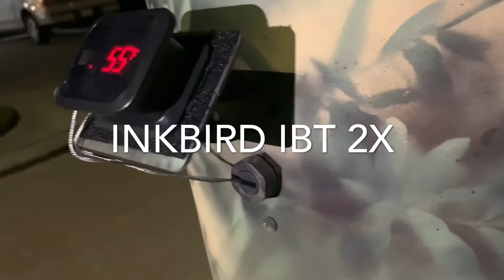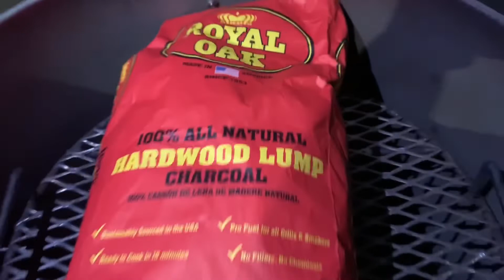Camouflaged Ugly Drum Smoker "UDS" for Nancy & George Scoggins Oct/2019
Camouflaged this drum smoker for a Chidhood Friend, Nancy Scoggins. This Beauty is sure to bring you some of the best BBQ your family has ever been served...
  The Colors impressed me so much I intend on building myself one just like it soon.
If you are thinking about building your own Drum Smoker.. Join my Facebook Group, Ugly Drum Smokers Texas...We are a group of builders and enthusiasts who can assist you with advice on the best parts or Kit to fit your budget. And even help you to find a Food Safe Drum or a builder in your area...